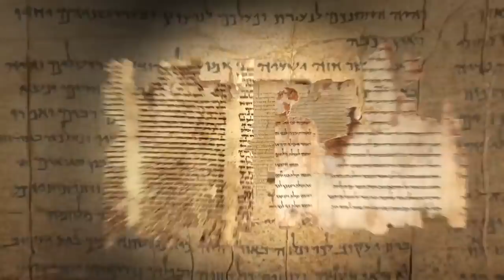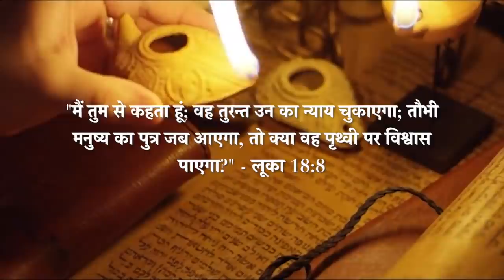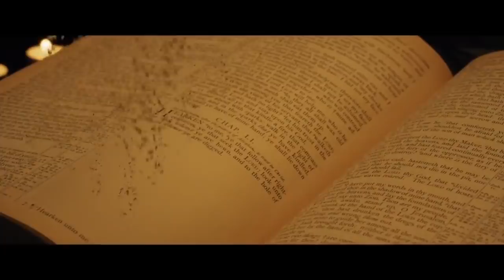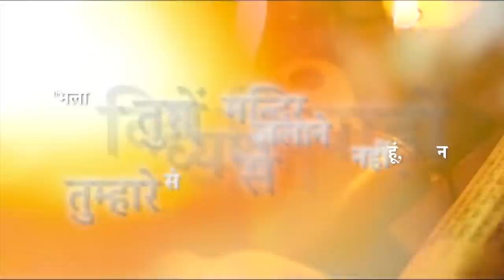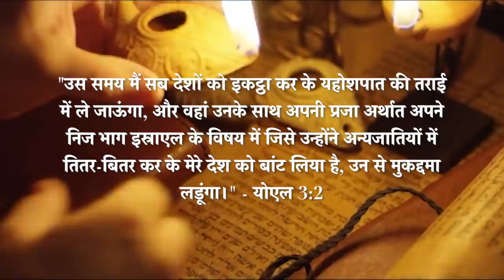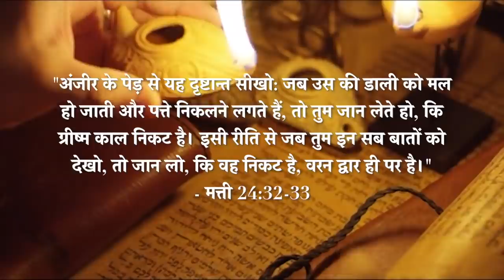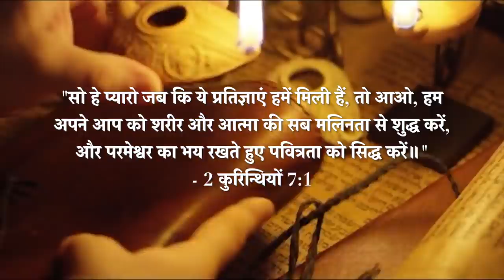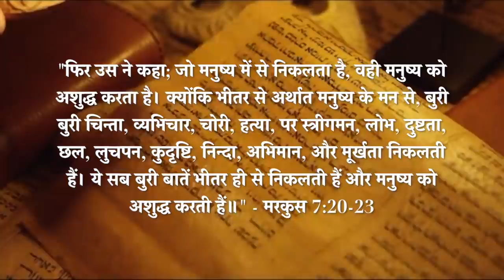क्या रेपचर (Rapture) में मसीहियों के उठाये जाने का समय हो गया है? | सचिन क्लाईव